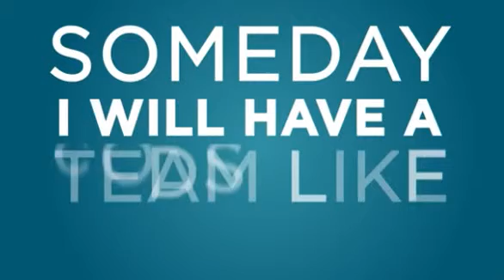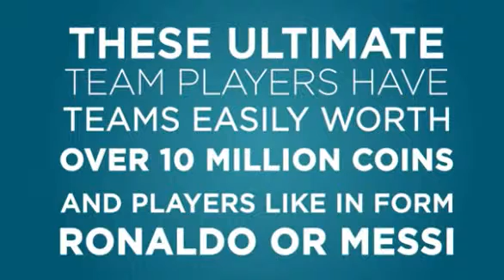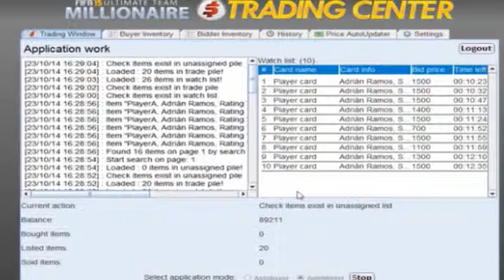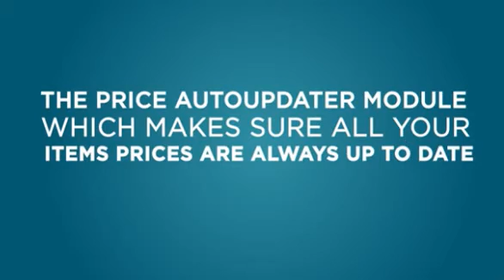FIFA15 Ultimate Team Millions Reviews